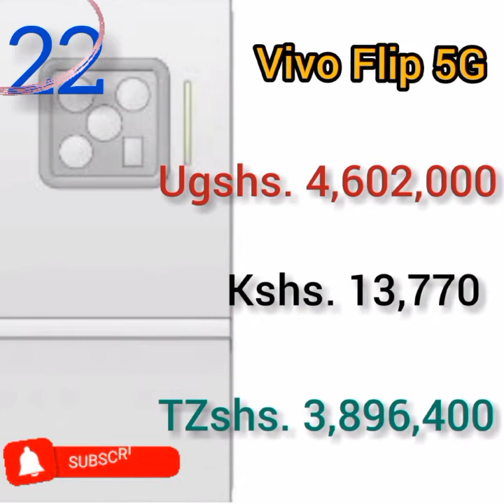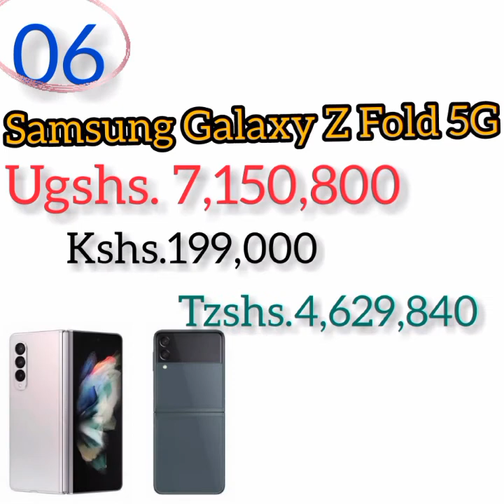WOW!!MOST EXPENSIVE PHONES IN UGANDA,KENYA AND TANZANIA IN 2022 HERE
from Samsung ,xiaomi ,honor,hauwei,to iPhone